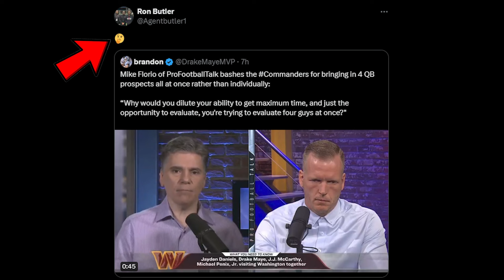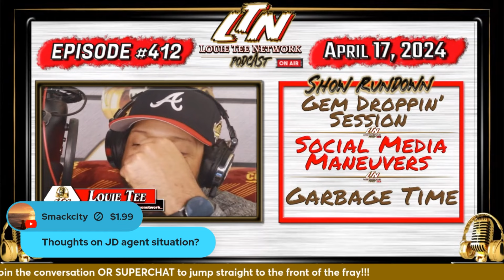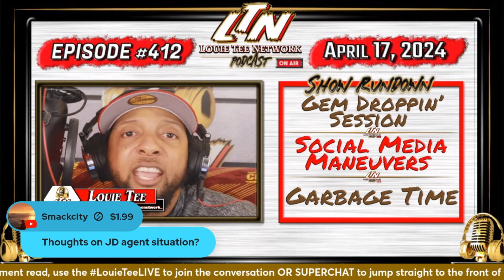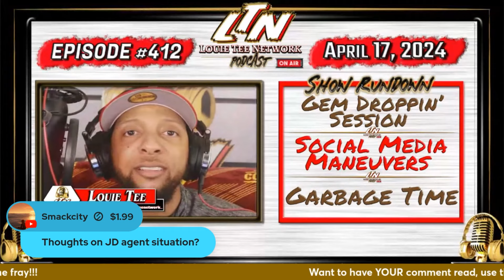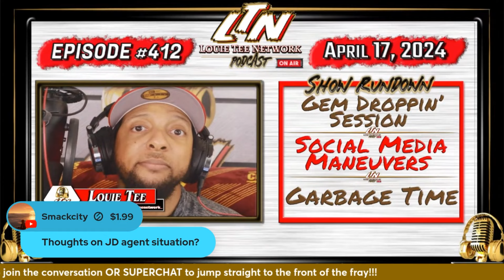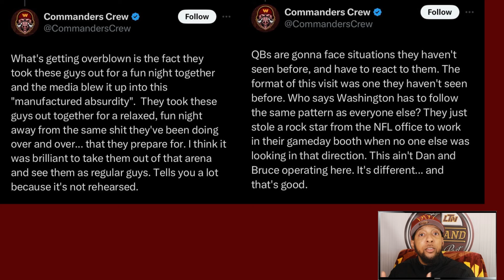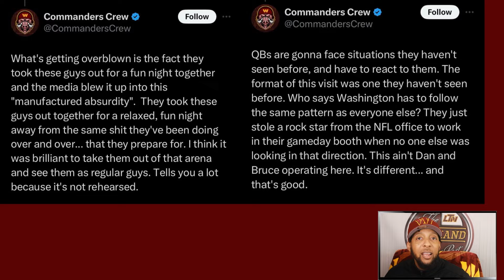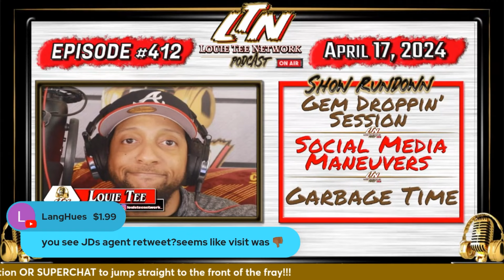Command Post | INSTANT REACT: Jayden Daniels Agent's Cryptic Tweet & Does JD5 Even Want To Be In DC?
This episode of The Command Post is an instant reaction to Jayden Daniels Agent's cryptic tweet and what to make of it, does it signify that he doesn't want to be in Washington??? We discuss.

- OR -

- OR -